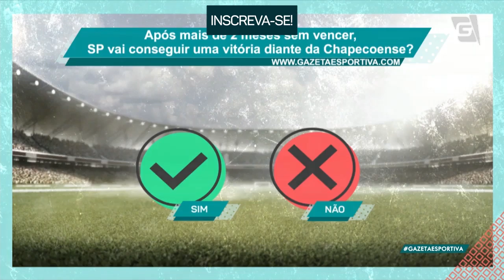Pré-jogo: SPFC x Chapecoense | "Se não ganhar hoje, GANHA QUANDO?", questiona Garraffa (22/07/19)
O SãoPaulo enfrenta a Chape logo mais no Morumbi!